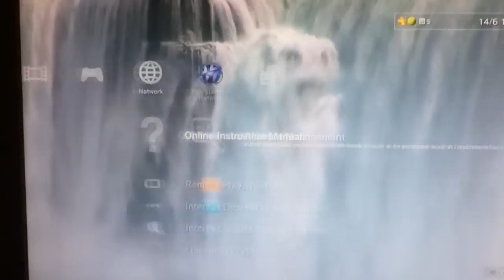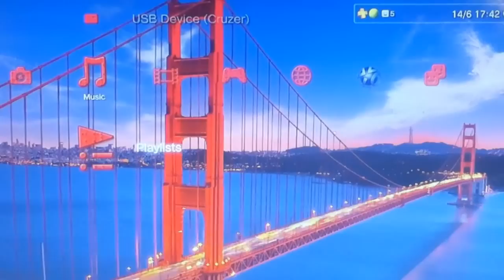Top 6 Dynamic PS3 Themes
This is my list of my top 6 dynamic ps3 themes.
SONG IS NOT MINE, OBVIOUSLY...
SONG NAME: dananananaykroyd

6.The Big Apple Theme
5.Falling Water
4.Eiffel Tower
3.Heavy Rain (raining(
2.Golden Gate Bridge
1.DP Northern Lights